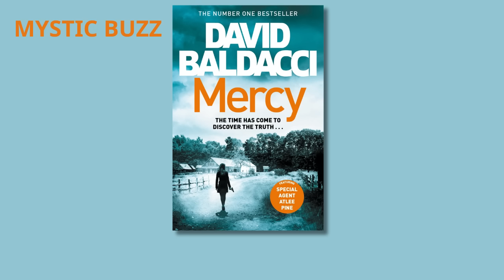[Full Audiobook] Mercy (An Atlee Pine Thriller, 4)| David Baldacci | Part 1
FBI Agent Atlee Pine’s harrowing search for her long-lost sister Mercy reaches a boiling point in this breakneck thriller from #1 New York Times bestselling author David Baldacci.

For her entire life, FBI agent Atlee Pine has been searching for her twin sister, Mercy, who was abducted at the age of six and never seen again. Mercy’s disappearance left behind a damaged family that later shattered beyond repair when Atlee’s parents inexplicably abandoned her.

Now, after a perilous investigation that nearly proved fatal, Atlee has finally discovered not only the reason behind her parents’ abandonment and Mercy’s kidnapping, but also the most promising breakthrough yet: proof that Mercy survived her abduction and then escaped her captors many years ago.

Though Atlee is tantalizingly close to her family at last, the final leg of her long road to Mercy will be the most treacherous yet. Mercy left at least one dead body behind before fleeing her captors years before. Atlee has no idea if her sister is still alive, and if so, how she has been surviving all this time. When the truth is finally revealed, Atlee Pine will face the greatest danger yet, and it may well cost her everything.